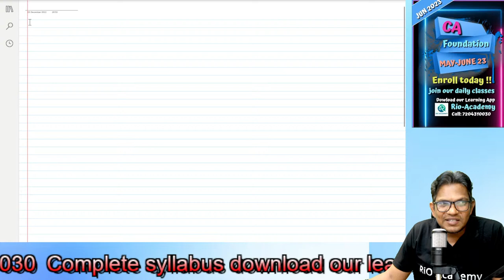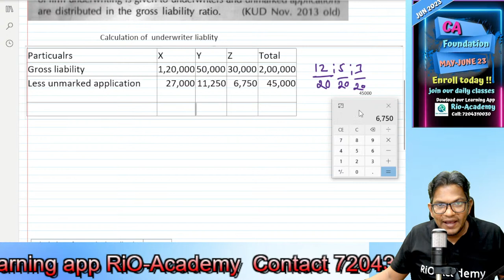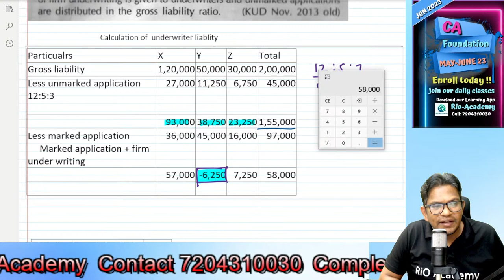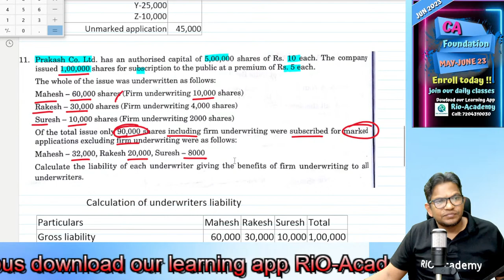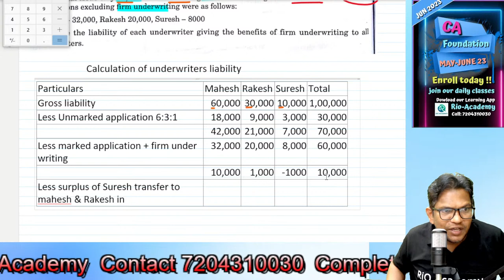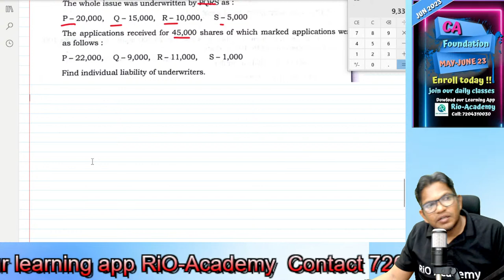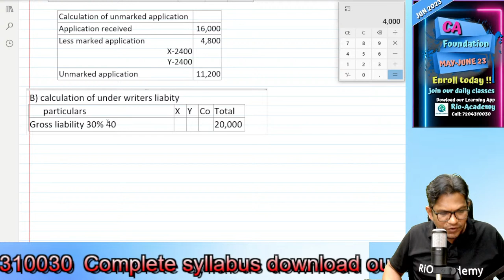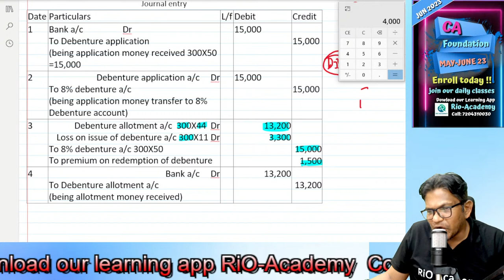| B.COM 3rd SEM | CORPORATE ACCOUNTING | UNDER WRITTING OF SHARES |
GEAR USED
○ My Camera: